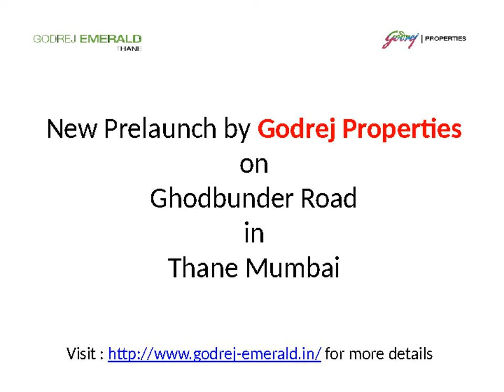Godrej Emerald Thane | Sales Team No +91-9873556171 11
Godrej Emerald: A core of Grand Residential Spaces and Attributes
Godrej Emerald is the forthcoming residential development planned to develop by Godrej Properties in Thane of Mumbai. The master plan offers you all the comforts of luxury homes with uninterrupted views of Yeoor hills, Ulhas rivulet, and forests finely laid over the scenic location of Ghodbunder Road Thane. Residents for sure are going to enjoy fine living in the lavish development on Ghodbunder stretch with excellent commercial, retail and social infrastructure.
Thane is attributed of numerous advantages in the real time. This vibrant suburb of Mumbai is a composite of the key number of enormous infrastructural development and innumerable real estate undertakings. The project location has a number of recreational hot spots and world class educational institutes in the vicinity that make it an upmarket commercial and residential destination. Also, it eminently connects to all parts of Mumbai and beyond via Eastern and Western Expressways. Connectivity to the major parts of the city via express road transits seems advantageous for this residential development. Ghodbunder road, Kolshet road, Mumbai- Agra highway, Eastern Expressway, NH-3 and number of additional rapid transits to migrate.
Location

Key Features Of Godrej Emerald
6.5 acres of residential development Sprawling 5 acres of open and green spaces Spectacular views of the Yeoor hills and central greens from each residence No. of  tower - 6 No. of Apartments - 1400 Towers S+ 28  1.5 Acres Open 2.5 Acres Club House 6 Apartments per floor 14 Acres of Mixed Use Development Project
Proposed Monorail in the Thane - Bhiwandi - Kalyan corridor
Jupiter Lifeline, Bethany Hospital
Bhayandar Railway Station - 36 mins Borivali Railway Station - 33 mins Western Express Highway connectivity (just 15 mins away) Thane Railway Station - 24 mins Schools, Malls, Hospital, Hotels all in nearby Vicinity Filled with Greenery, Purest Air, Best Views - National Park & Ulhas River
Amenities Of Godrej Emerald

Club House
Sports Facility
Kids Play Area
Open Space
24 Hour Water Supply
Car Parking
NEIGHBOURHOOD
 Shakuntala Bar & Restaurant
 Rajdhani
 Sanjog Restaurant and Bar Family
 Deluxe Restaurant
 The Bar Stock Exchange, Bandra Kurla Complex, Mumbai
 Hotel Bombay Skyway
 Masala Library
 Pondichery Cafe
 Trident, Bandra Kurla
 Yauatcha Mumbai
 Peshawri
 Celini - Grand Hyatt
 Hakkasan Mumbai
 Olive Bar & Kitchen
 JW Marriott Mumbai Juhu
 Govinda's Restaurant
 Quattro Ristorante
 The St. Regis Mumbai
 San-Qi
 Gallops
 Realty Times India is the Real Estate Blogger online real estate advisor that functions on the fundamentals of trust, transparency and expertise. As a digital marketplace with an exhaustive range of property listings in the country with specialization in commercial & Residential property based at North India. The company is a one-stop solution provider for real estate commercial & Residential sale and leasing services for occupiers and investors.
We have established our footprints nation wide and Internationally. We at Realty Times India expertise in arranging tailor made rental space for businesses for instance MNCs, Corporate, Industry Enterprises, start-Ups, Investors etc. wide and extensively.
Realty Times India, we utilize our extensive research and resources to find you the most suitable product type available from our panel of property developers, individual owners and investors that best meets your needs.
Our experienced team ensures a strong product emphasis, need assessment, customer satisfaction.